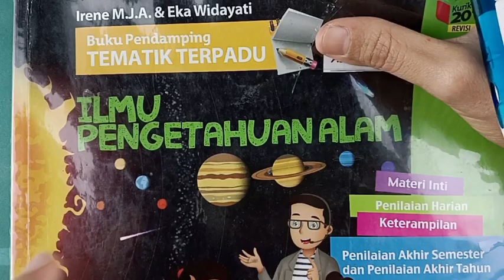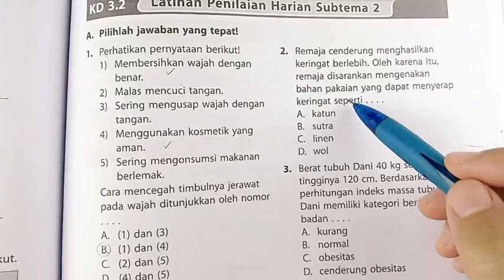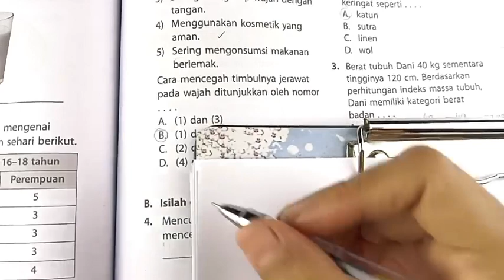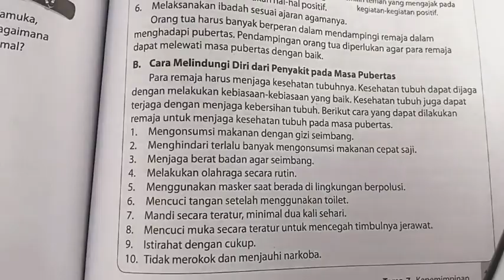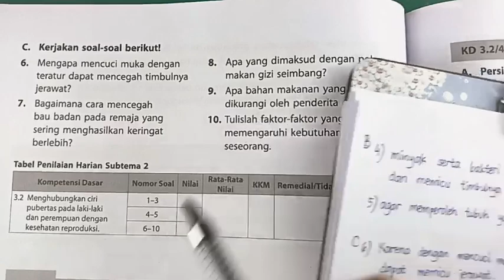PENDAMPING TEMATIK TERPADU IPA 6 K.D 3.2 Latihan Penilaian Harian Subtema 2 Bag A, B, C hal. 167-168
Kunci BUKU PENDAMPING TEMATIK TERPADU IPA 6 ERLANGGA K.D 3.2 Latihan Penilaian Harian Subtema 2 Bagian A, B, C (halaman 167-168)